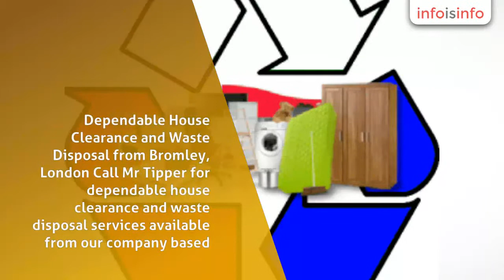Paper Recycling in London - Mr Tipper - InfoIsInfo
Mr Tipper, Paper Recycling in London.

Dependable House Clearance and Waste Disposal from Bromley, London Call Mr Tipper for dependable house clearance and waste disposal services available from our company based in Bromley, London. Put your trust in our friendly staff and you are guaranteed a quality service that wont break the bank. Choose Mr Tipper for a fast and efficient service that is carried out to the highest of standards. With more than ten years of experience in the clearance trade, our company know what it takes to achieve the highest levels of customer satisfaction.

Mr Tipper Rubbish Clearance and Waste
Management Services is an independent Waste Management Company based in
London. Set up by industry experts to provide first-class rubbish
collection and recycling services in London and Surrey, we have been
driven by highest industry standards
Getting a quote, booking a collection or
 simply getting simple sound advice is often not so easy when dealing
with waste. At Mr Tipper, we provide quotes within 2 hours of your
enquiry, by phone or contact form.
We can also provide free help and technical support to all our clients regardless of size.
We, at Mr Tipper, have our roots in the in Waste Management and
Rubbish Clearance industry. Although we are different individuals, we
all share the vision to provide first-class service to commercial and
domestic clients. We want to promote a healthy and safe London through
efficient waste disposal.